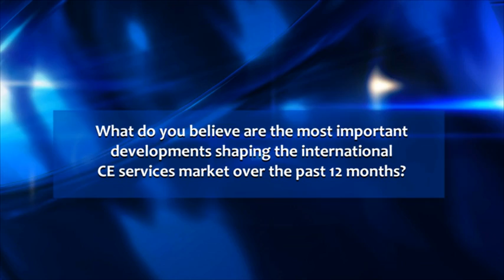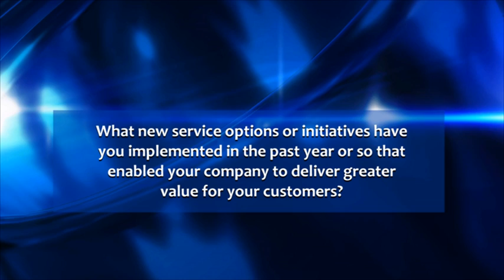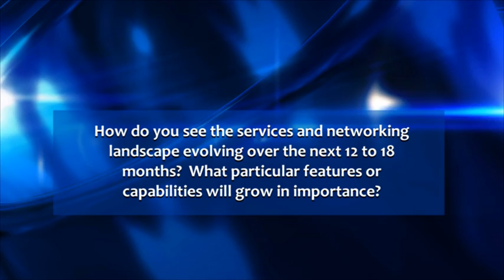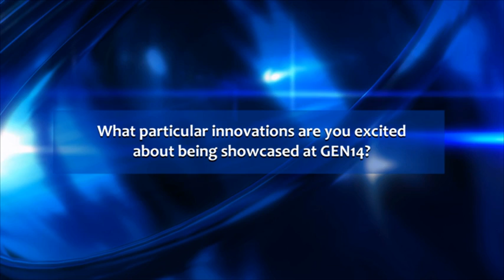Christopher Cullan of InfoVista provides answers to key questions in preparation for GEN14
Christopher Cullan of InfoVista provides answers to key questions in preparation for GEN14.  What are the important developments and initiatives currently taking place in the Carrier Ethernet industry?  And what innovations are anticipated at the GEN14 event?